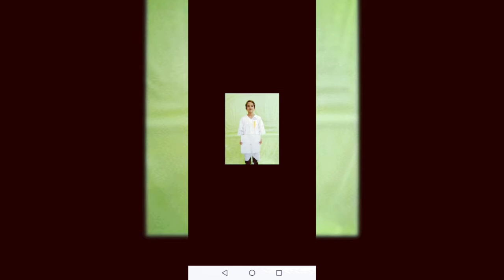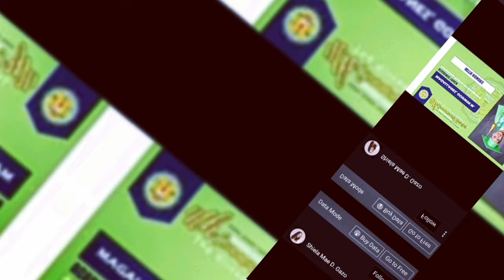Congratulation sa dalaga ko at sa pamangkin ko